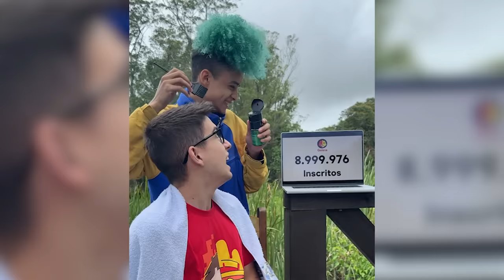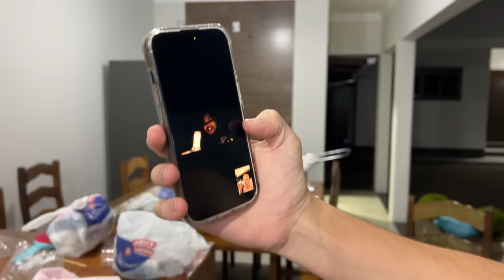YOUTUBERS REAGINDO A NOVA COR DO MEU CABELO (revelação)